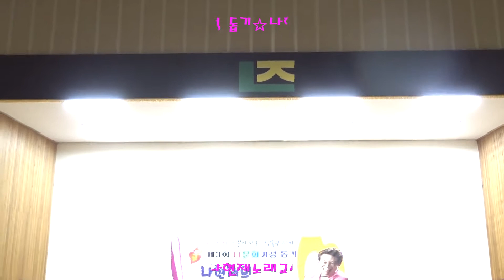☆나현재노래교실★함양교실 편◈제5회 다문화 가정 돕기☆나현재의 작은 음악회◈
설명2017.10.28. 부산 녹산중학교 강당